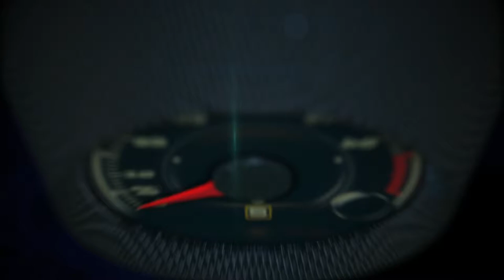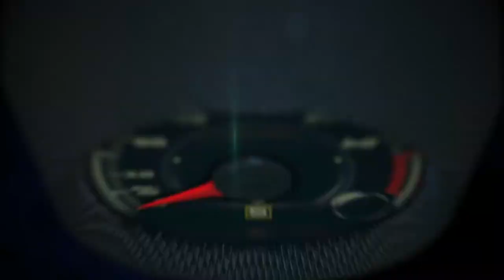Hyundai Motorstudio Tour in Goyang, South Korea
A space to create a new lifestyle through cars, and a space to reflect on the way cars enrich our lives